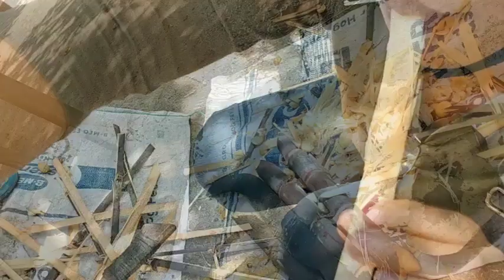Tubo Mukbang Nakaya ba?😂😥Sugar cane/Kawayan Luthang laruan in noon/ Edianon Family